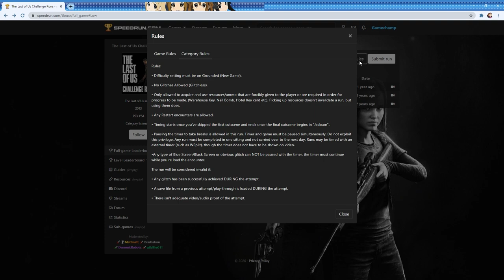VG Myths - Can You Beat The Last of Us Without Scavenging?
Tonight on VG Myths: a Scavengeless (Low%) challenge in The Last of Us, attempting to beat the game without picking up any optional items. That usually means no guns, no healing, and no anything.

If you'd like to watch the stream archives, they'll be uploaded soon at the Let's Strem channel:

If you'd like to support the channel and make possible shows like VG Myths, Every Change To, Region Freedom, Dumb Fun Gaming, and A Complete Review, please consider backing on Patreon~

*Media Sources*
Kingdom Hearts: Chain of Memories (GBA)